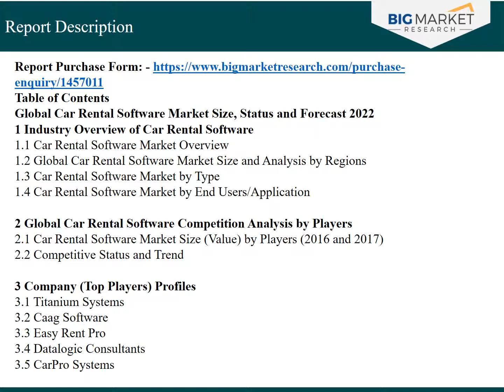Global Car Rental Software Market Research 2017 - Industry Demand, Size, Status and Forecast 2022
About Car Rental Software Market
The report is helpful source of guidance for Car Rental Software Market players, new entrants, and investors to gain leadership status, turn investments into meaningful outcomes, and make an international mark. Key segments are analyzed extensively on the basis of sales, revenue, market share, and growth rate for the historic period, 2012–2017 and the forecast period, 2017–2022.

Moreover, current market trends & dynamics, competitive insights, and growth opportunities for the future are highlighted to help in gaining detailed information on market conditions. Detailed market scenario based on manufacturers is provided and market effect factors are outlined to assist them to gain insights on competitive level and expand their businesses to gain competitive edge.